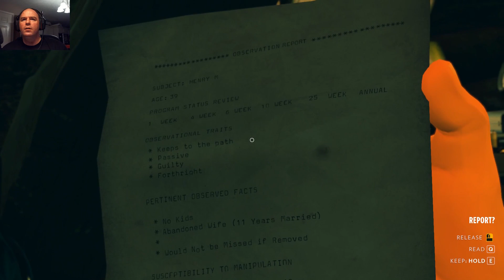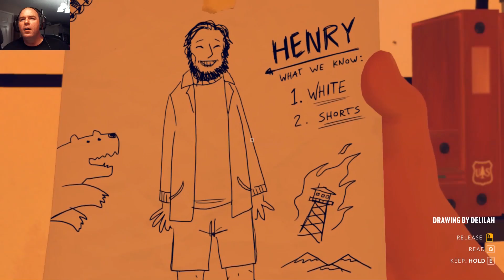Let's Play - Firewatch Part 7 Day 79 - The Final Day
Welcome back to part 7 of Let's Play Firewatch. It's day 79, the final day.

End Credits Song is Credited to:
I'd Rather Go Blind," by Etta James